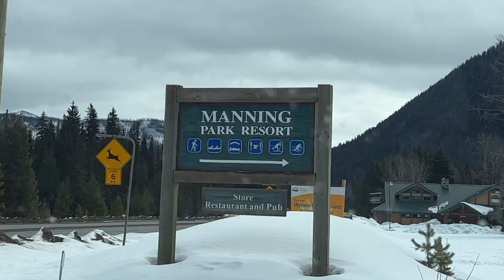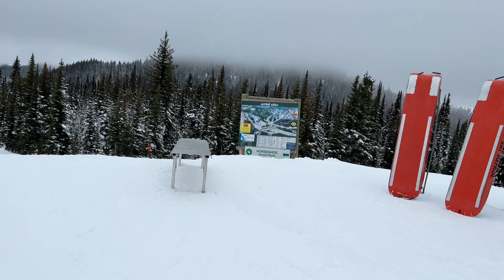The Road to Manning Park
I took my Valentine skiing to the beautiful Manning Park ski hill and it does live up to its tag line "Come up for the fresh air!" It's a cute little mountain with tranquil slopes and minimal people making it great for those tail gate picnic's and wide open runs. Two thumbs up for this little get away.